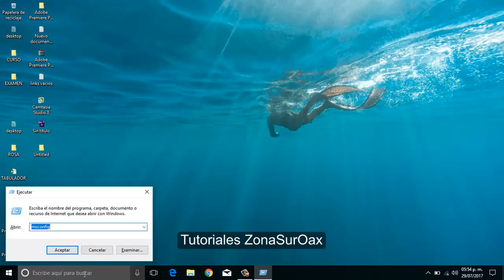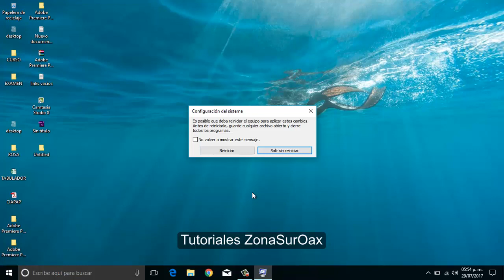TUTORIAL #1 INICIAR EN MODO SEGURO / PRUEBA DE ERRORES EN WINDOWS 10